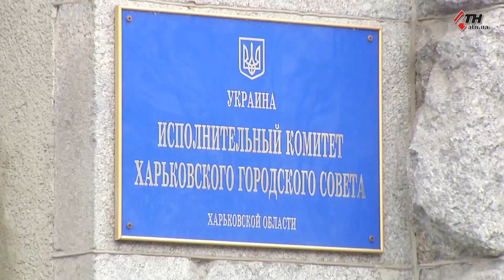С начала пандемии болезнь не смогли побороть 426 жителей Харьковщины - 13.10.2020